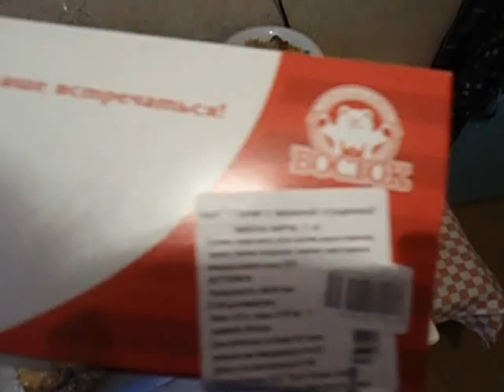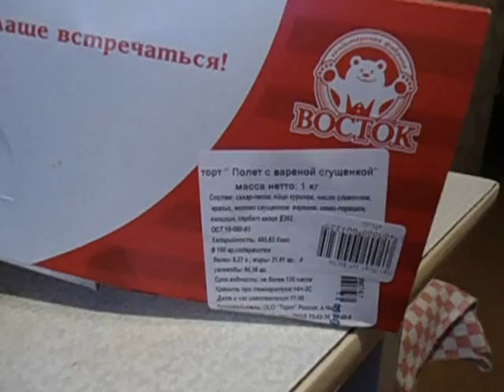Читинка обнаружила кусок тряпки в торте от «Востока»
В редакцию «Забмедиа.Ру» поступило письмо с жалобой на торт. Жительница Читы сообщила, что, купив 7 января торт, обнаружила в нем кусок тряпки. В подтверждение своих слов обратившаяся предоставила видео.